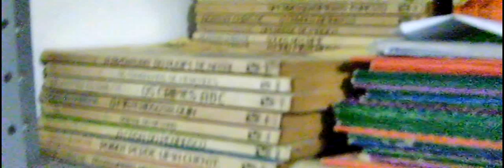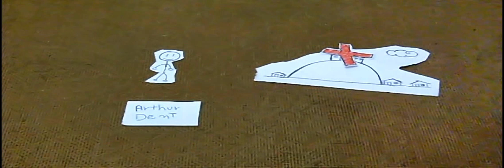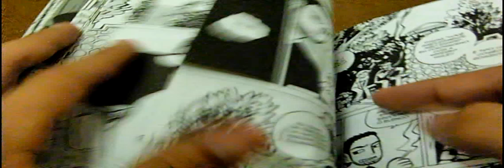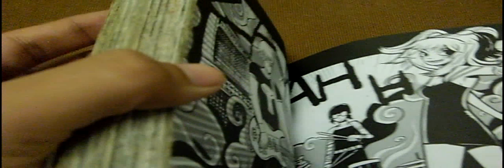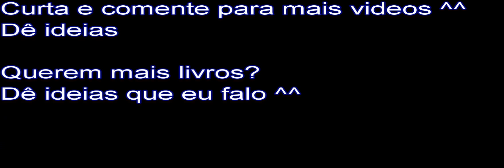Nerd Vlog #24; 3 Livros (Corrente Pró-Leitura)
Corrente em que devo falar três livros que gosto e fazer com que vocês queiram ler ^^